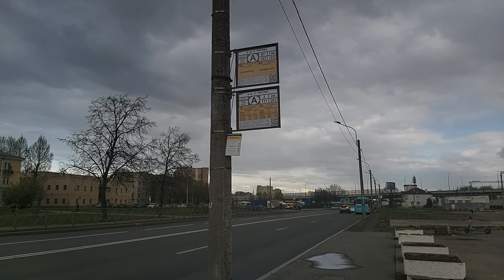Автобус, маршрут №87 ЛиАЗ-5292.20 б.5431 (28.04.2023) Санкт-Петербург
Поездка на автобусе ЛиАЗ-5292.20 борт №5431, по маршруту №87 от к/ост. ст. м. "Ленинский проспект" до к/ост. ж. д. ст. "Лигово".
Автобус обслуживается СПб ГУП "Пассажиравтотранс", Автобусный парк №5.
Время съёмки 15:38 - 16:26.